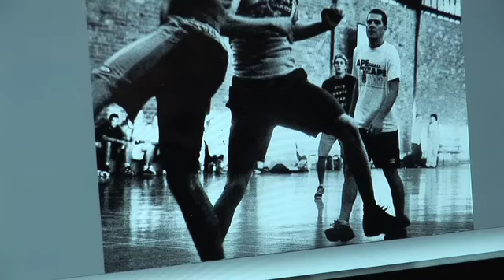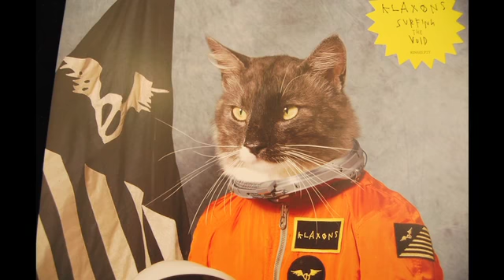Meet the Curator of Vivid LIVE 2011 Stephen "Pav" Pavlovic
As the curator of Vivid Live 2011, Australia's Stephen "Pav" Pavlovic  of Modular records has built an enviable reputation in the music industry for his exceptional ability for discovering pioneering artists and influencing musical trends.

Stephen Pavlovic built a successful career as a promoter for local bands in Sydney before he shot to prominence after organising legendary Seattle grunge band, Nirvana's only Australian tour. He has consistently brought cutting edge acts to Australia and his own Modular label contains an enviable array of cutting edge artists including The Presets, Wolfmother and The Avalanches.  Chief Executive of Warner Music Tony Harlow says Stephen Pavlovic has the best "ears" of anyone in Australia when it comes to predicting music trends. Stephen Pavlovic's Vivid LIVE line up includes some of the most exciting Australian and international acts.